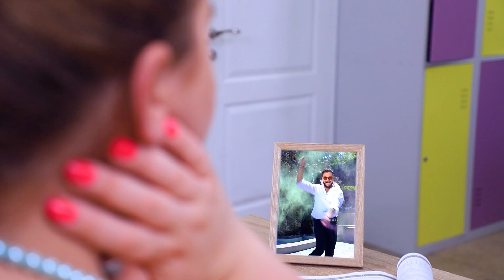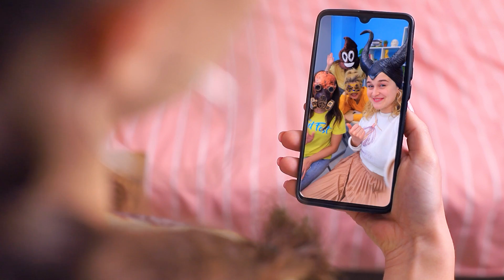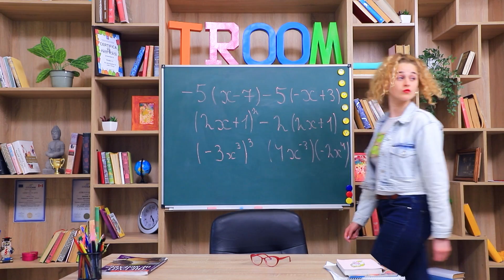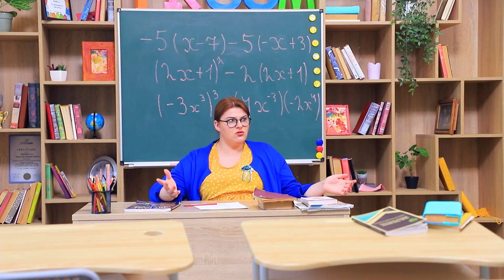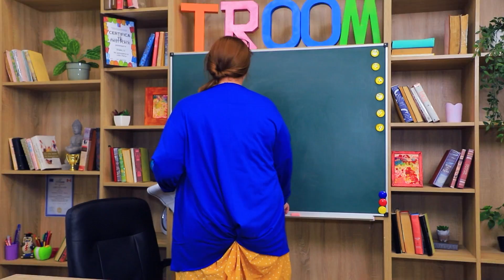16 Tình Huống Xấu Hổ Ở Trường Đại Học/ Những Khoảnh Khắc Dở Khóc Dở Cười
Mỗi ngày ở trường đại học sẽ luôn đầy ấp những tình huống hài hước và vui nhộn xảy ra xung quanh bạn bè và các thầy cô! Nhờ vậy mà sự nghiệp học hành của chúng mình không đến nỗi quá nhàm chán!